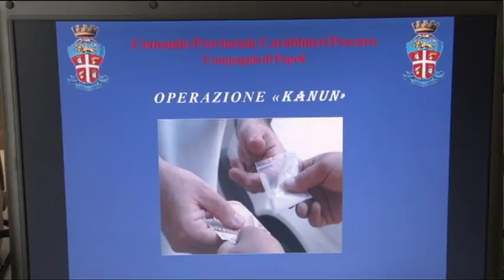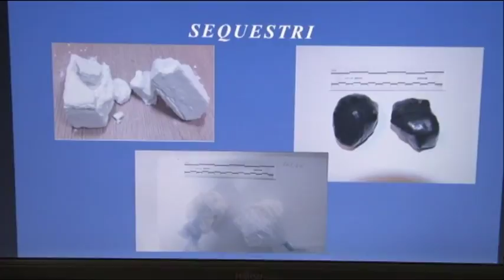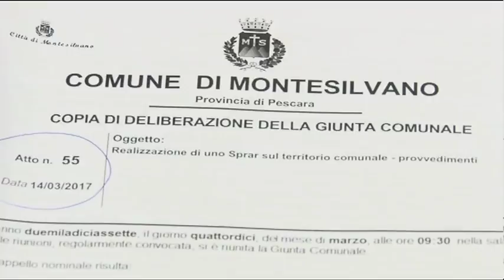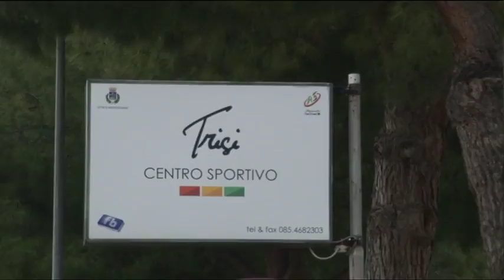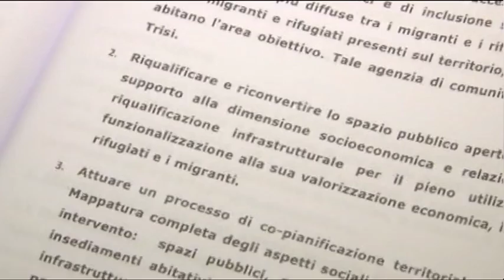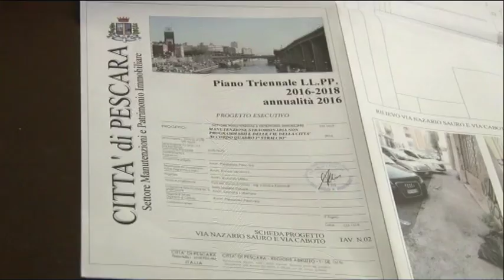TgSei Edizione delle 14 Lunedi 3 aprile 2017